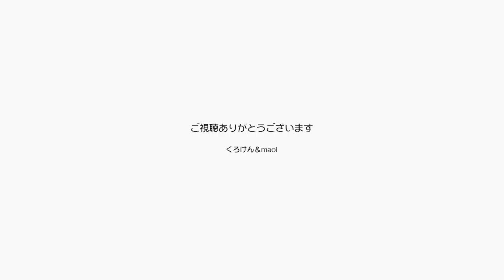【Jean & Pont 850】保護猫ママをマタタビで誘うと息子兄弟が食いつく2017/11/28 ジャン ポン ラブ しおん あんず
なかなか仲良く慣れないあんずちゃんに伝説のブラシ＋マタタビという黄金コンビでチャレンジして見ました。
ですがパパの顔が怖いのか思うようには食いついてくれません。
そのかわりマタタビにつられてラブくんとしおんくんが食いついてきました。
なかなか道のりは遠いようです。